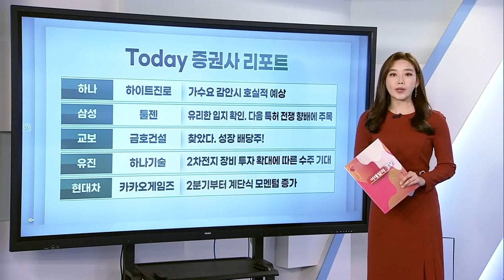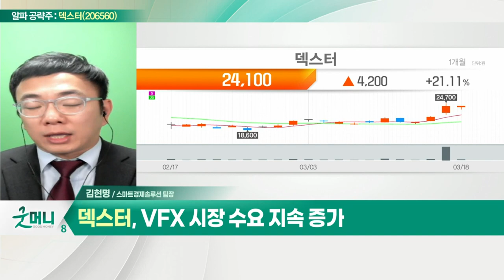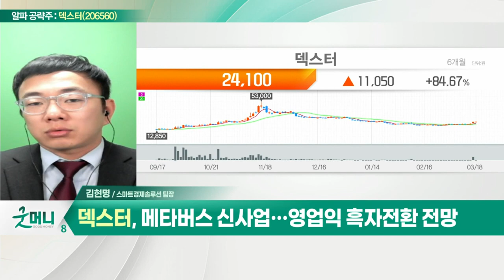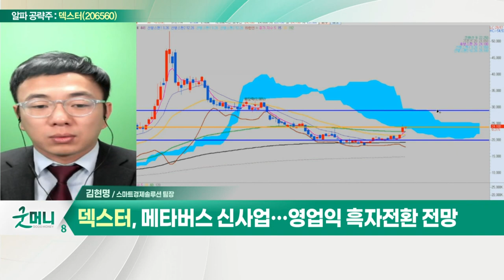덱스터(206560)... 돌아온 성장주… 메타버스 관련주 주목_알파 공략주 (20220318)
덱스터(206560)
- 돌아온 성장주… 메타버스 관련주 주목
- VFX 시장 수요 지속 증가
- 메타버스 신사업… 영업익 흑자전환 전망